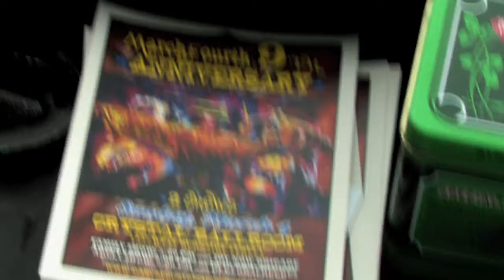MarchFourth Trail Mix: A Life with Razzle Dazzle Ep. 37 "Bears Bend Eugene"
February 20, 2012 -- A Life with Razzle Dazzle video diary with MarchFourth from the road. While in Bend and Eugene, Richard and the gang fire up the crowd with pleas for support of the Razzle Dazzle 2.0 Kickstarter campaign.